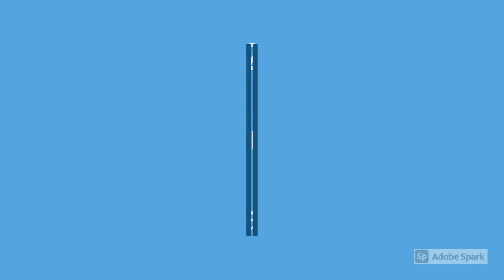TOP 10 ENGINEERING COLLEGES IN KRISHNA DISTRICT | ANDHRA PRADESH | 2021